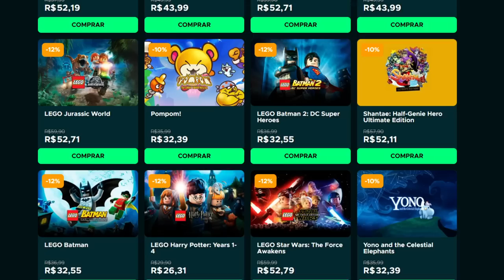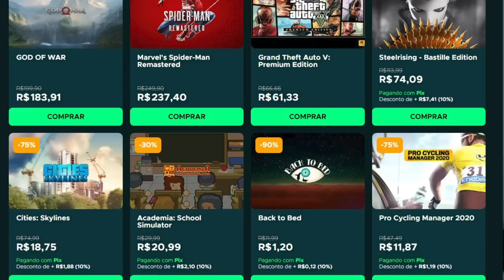Esse deve ser um dos MELHORES JOGOS desse ANO! Fenomenal d+ ! - Baldur's Gate 3!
Baldurs Gate 3 é bem promissor!

➤ PSN: hadessama94